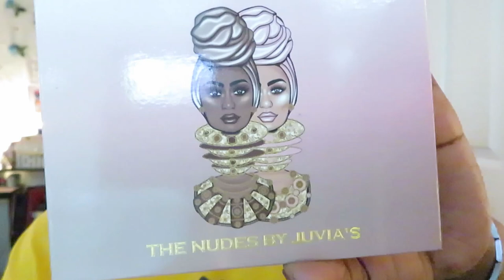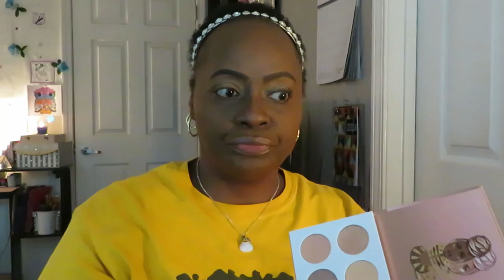The Nudes Juvia's Place Palette/Makeup Look/Arickamisha